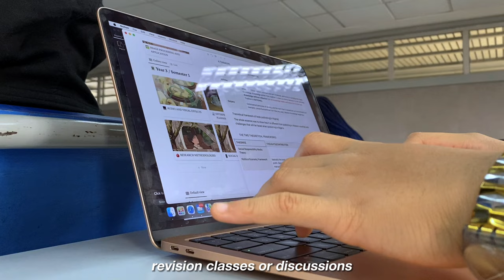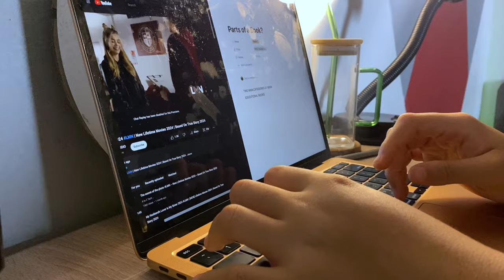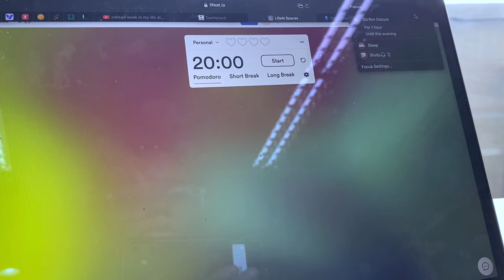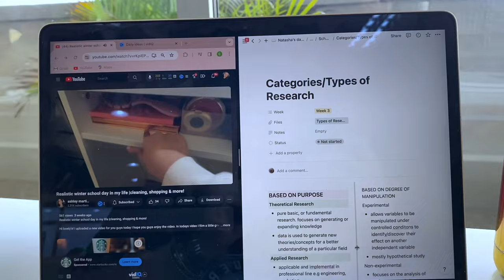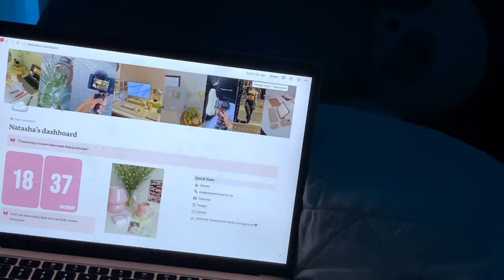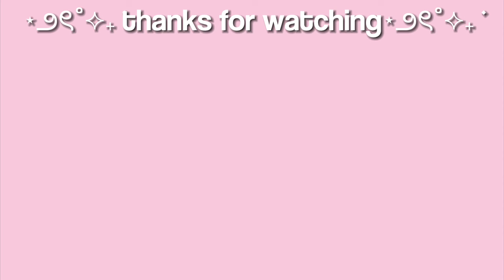STUDY VLOG📓☁️ | prep for finals week, productive study tips, study sessions, library study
Exam season will be the death of me!! (hopefully not)
In today's vlog, come with me for a few days studying for finals, library sessions, little rant, and more studying😂. I hope you enjoy the Study Vlog!🫶🏻

subcount - 542

love y'all!!
xoxo,natasha